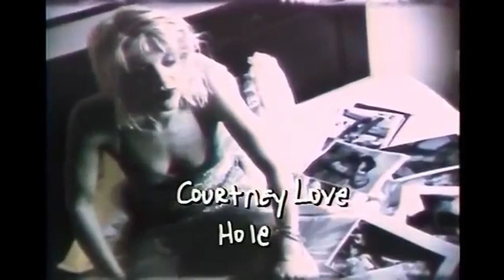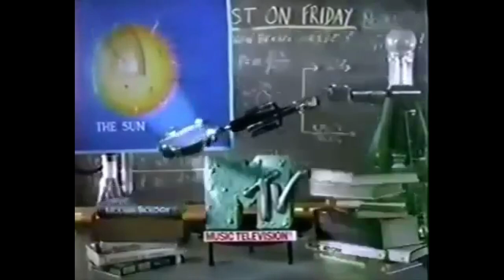WOMA • LUTION - Tamra Davis Interview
Teachings of director, Tamra Davis.

WOMA • LUTION is a personal mission to learn and teach about becoming an artist and how to use art as a tool for making changes, self - expression and growth. I wanted to interview great female inspirations of mine who may create differently, yet all uplift women and strive for equality in the art world.
I hope you learn as much as I did. Enjoy :)
- Selly Sy